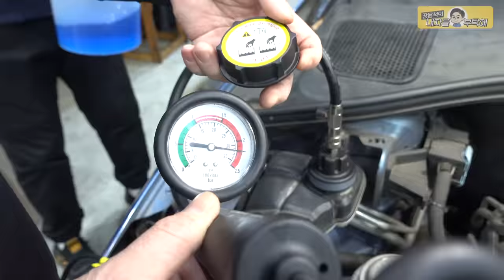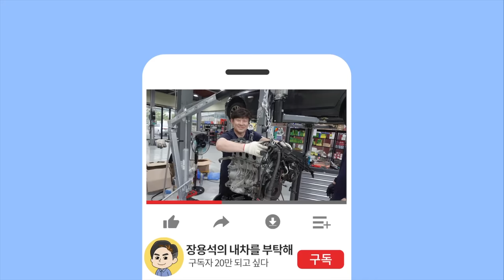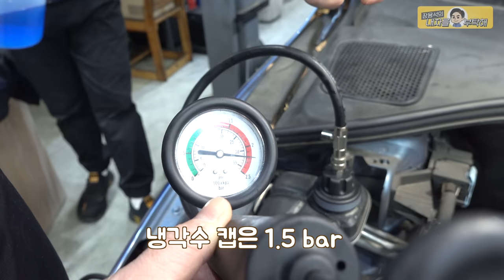냉각수가 사라져😱아는만큼 돌아가는 정비 진단과정🔧 볼보 V60 수입차정비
들어보셨나요?
"오진은 확진의 어머니" (아버지...던가? 암튼...)
shorts [왜 통하는거야!?] 의 뒷이야기를 담았습니다(더보기를 눌러주세요)

1번 하남점 (카닥터모터스) 경기 하남시 샘재로 107-1
2번 남양주점    경기 남양주시 오남읍 양지로 77 가동 101호
3번 광주점   광주 북구 연양로95번길 9 1층
4번 부산점   부산광역시 기장군 정관읍 예림1로 6
5번 동탄신도시점   경기도 화성시 효행로 1156번길 9 (병점동)